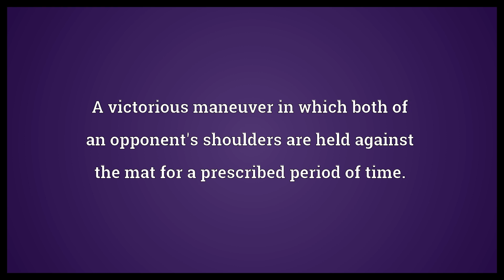Pinfall Meaning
Video shows what pinfall means. A victorious maneuver in which both of an opponent's shoulders are held against the mat for a prescribed period of time.. The number of pins toppled by a bowler or bowling team during a game, tournament, career, or some other measured period..  Pinfall Meaning. How to pronounce, definition audio dictionary. How to say pinfall. Powered by MaryTTS, Wiktionary